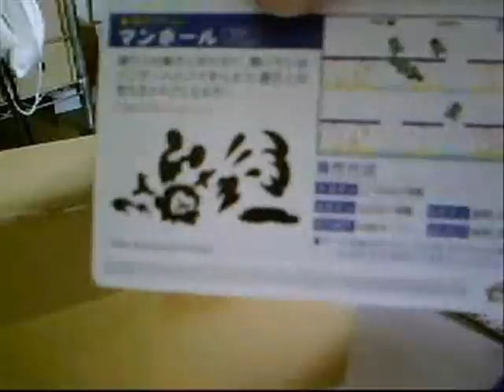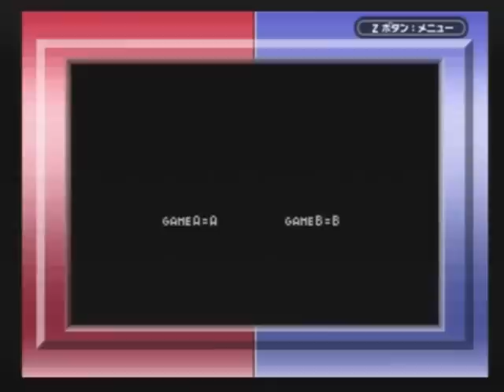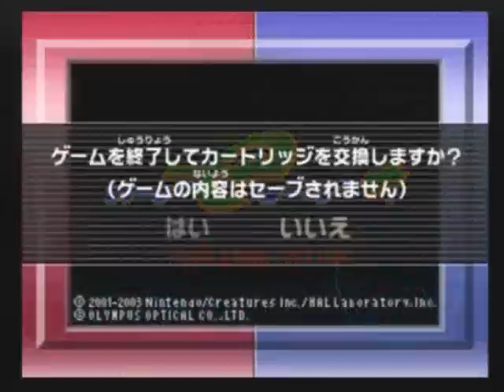カードeリーダー+を使ってゲームウオッチのマンホールで遊ぶ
カードeリーダー+の実演動画。